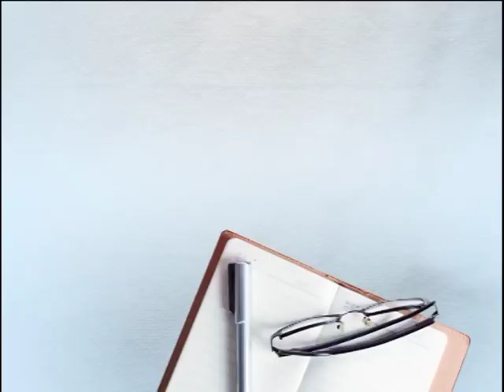ਮੈੰ ਕੁੱਝ ਖਾ ਕੇ ਮਰ ਜਾਣਾ ਸੀ ਜੇਕਰ Garry Sandhu ਨਾ ਹੁੰਦਾ